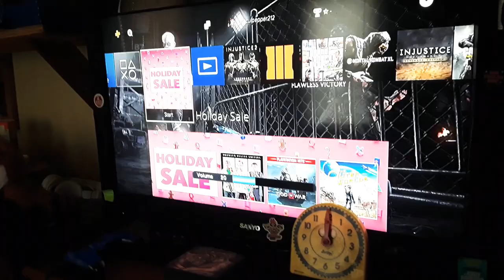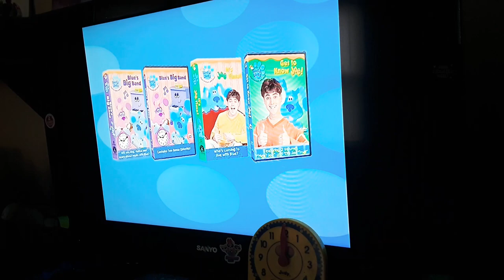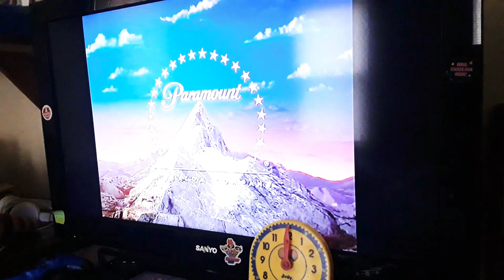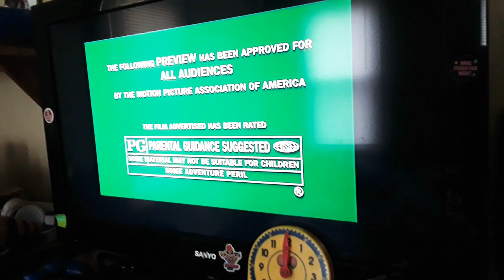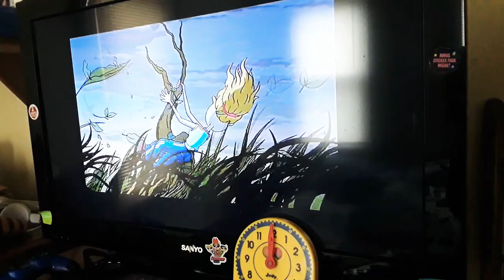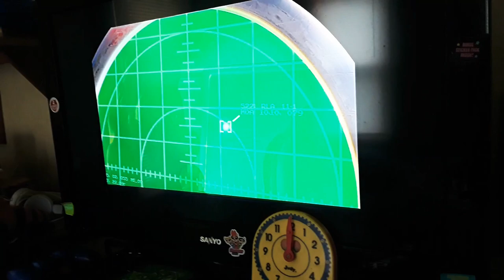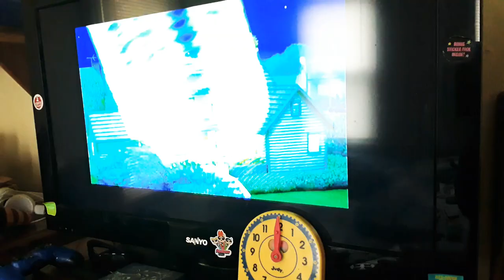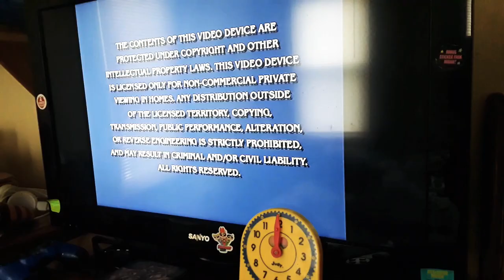Opening to Blue's Clues Blue takes You To School DVD 2003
Hello Everyone. It's been about 7 mouths since I haven't upload any new videos but today we're making something special for you guys so without Futher of do... here's the Opening to Blue's Clues Blue takes You To School DVD 2003.

1: Nick Jr. Trampoline Logo
2: Paramount DVD Logo 2003 (With Options.) [I choose Previews.]
3: Nick Jr. VHS and DVD Collection Trailer
4: The Adventures Of Jimmy Neutron Boy Genius VHS and DVD Collection Trailer
5: Charlotte's Web 2 Wilbur's Great Adventure VHS and DVD Trailer
6:The Wildthornberrys Movie VHS and DVD Trailer (I own this Movie on the DVD.)
7: Jimmy Neutron Boy Genius The Movie VHS and DVD Trailer (I own this Movie on the DVD.)
8: Paramount Warning Screen
9: Blue's Clues Blue takes You To School Main Menu

Print Date: September 7 2003

Jesus said to love one another and that we should be servants to each other, so I would ask that you all do that in the comment section. That means more to me than anything. Thank you.

Note: Viacom And Nelvana If You Both Reading This... Since We Are Friends And It's Been A While... DO NOT COPYRIGHT CLAIM AND BLOCKED THIS VIDEO HERE ON USA INCULDING CANADA! BECAUSE I'M ONLY UPLOADING THIS FOR COMEDY AND ENTERTAINMENT PURPOSES ONLY! And I'm Not Gonna Inculde The First Few Seconds Of The Show and Blue's Clues Theme Song (With Episode Tittle Card.) Thank You And Have A Nice Day.